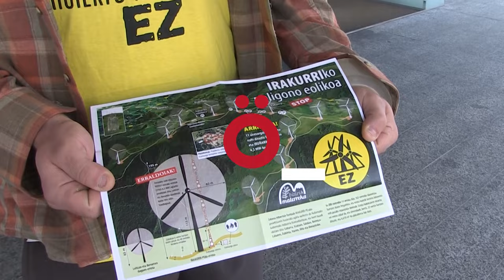Malerreka Bizirik Plataformak parke eoliko baten proiektuaren aurka 1200 sinadura aurkeztu dituzte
Malerreka Bizirik Plataformako hainbat kide, Nafarroako Ingurumen Sailean, Zelena Renovable enpresaren aurreproiektuaren aurkako kontsiderazioa aurkeztu dute. Kontsiderazio honek, eskualdeko bizilagunen 1200 sinadura biltzen ditu. Izan ere, bizilagunekin lanketa egin ondoren, plataformako kideek argi utzi dute Zelena Renovable enpresak eskualdean eraiki nahi duen parke eolikoaren aurka daudela: "ez da bideragarria gure eskualdean horrelako makroproiektu bat egitea".